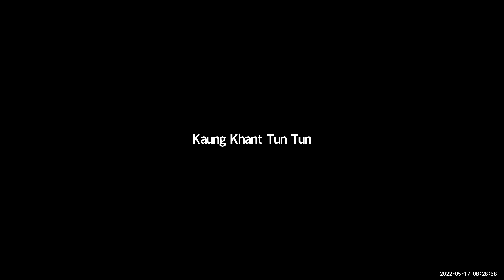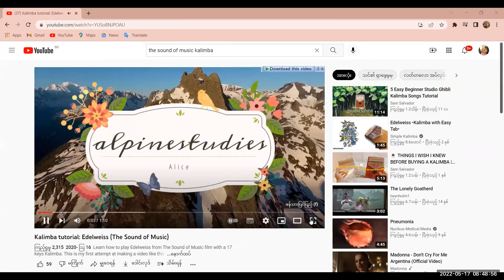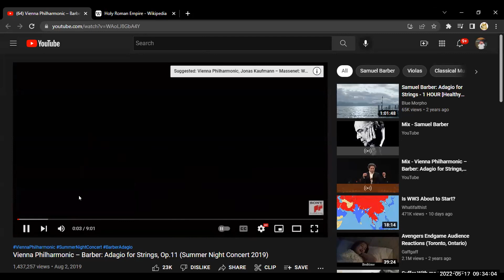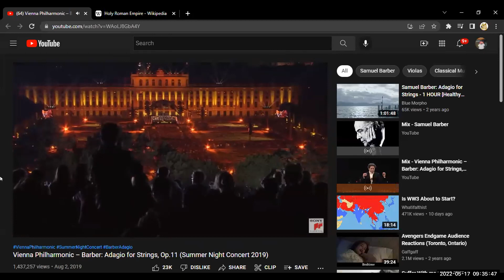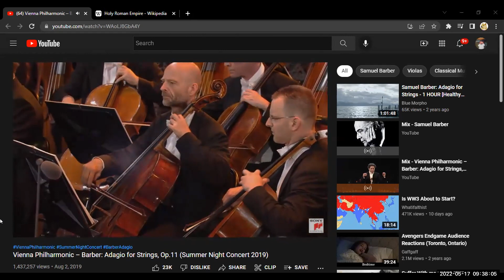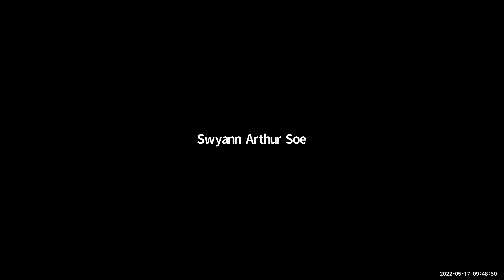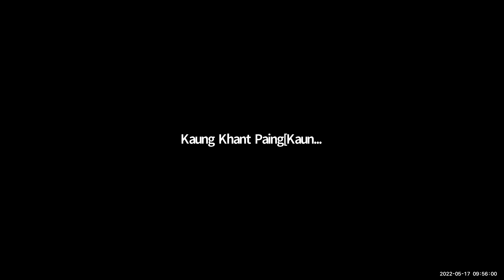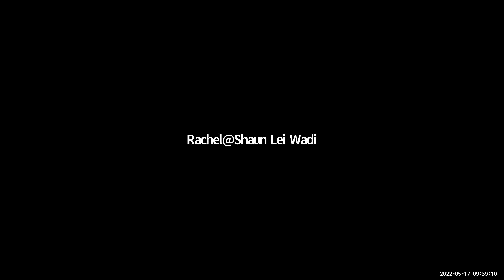Eng Tr Rose PreiG B 17 May 2022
Subject - Eng
Date - 17 May 2022
Teacher - Tr Rose